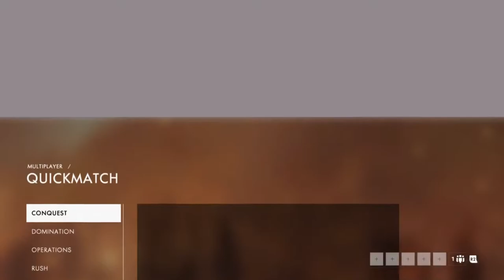FIGHTER PLANE OP? | Battlefield 1 Gameplay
-Keedro™